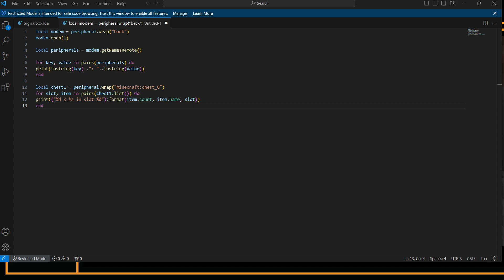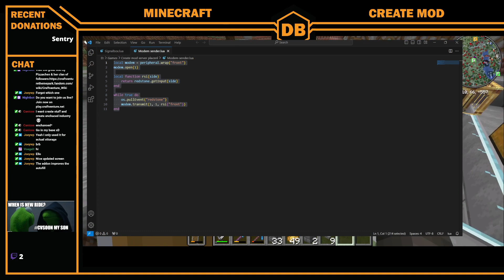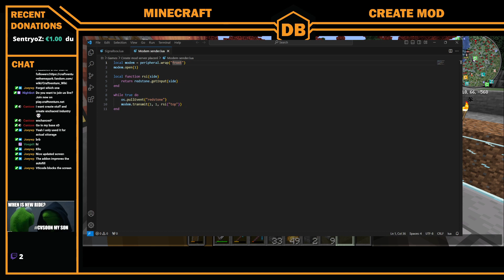Create stream archive - S2E5 - Smart factorization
If you want to check out the streams live follow me on ;

If you want to chat along and get notified when we are live join us over on discord!

Hello and welcome back to the create stream archive! In this episode we work towards a better production rate for iron. Besides that we have added the computercraft mod with which we can now create a working touchscreen for our factory!